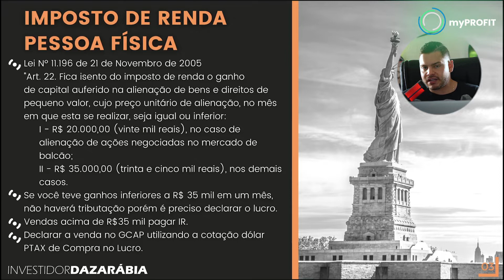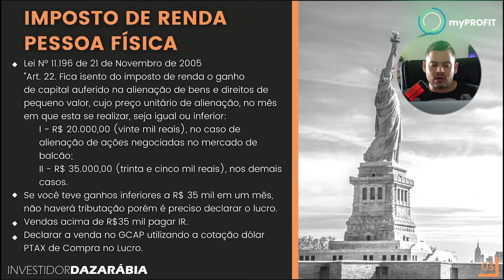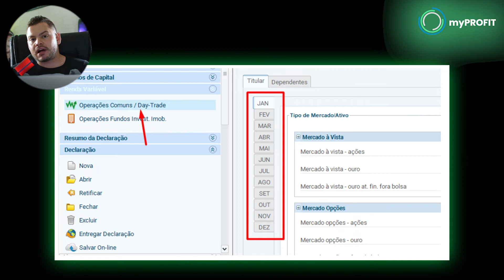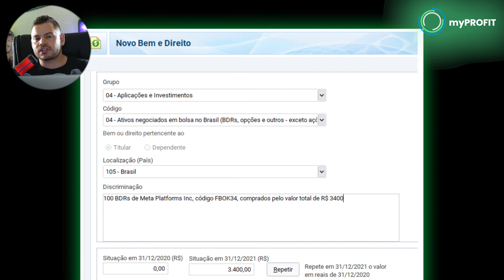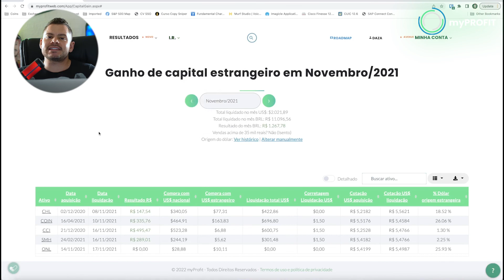BDR tem isenção de 20k? | myProfit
Saudações, investidor.

Se você não calcula o DARF para vendas de BDR até 20 mil reais no mês, CUIDADO!

Você está fazendo a apuração incorretamente, a isenção dos 20 mil é aplicada somente para vendas de ações.

BDR não tem isenção!

Para operações swingtrade calcula-se 15% do lucro e para operações daytrade calcula-se 20% do lucro total.

✅ Quero o informe myProfit!
Tá sem tempo pra estudar tributação ou tem medo de fazer algo errado?
 A myProfit irá te ajudar com o informe que faz todos os cálculos e te entrega o informe pronto já com as novas regras, só copiar e colar.

Conheça um pouco sobre a myProfit:
Uma plataforma criada para facilitar a vida do investidor da bolsa e de criptomoedas, com ênfase na solução para o imposto de renda. Através de tecnologia avançada e excelente suporte (via WhatsApp e Email) nossa missão é trazer facilidade para todo investidor.

myProfit - Seu lucro descomplicado